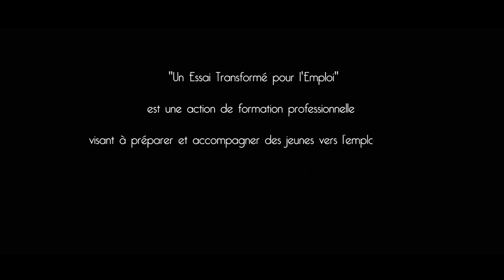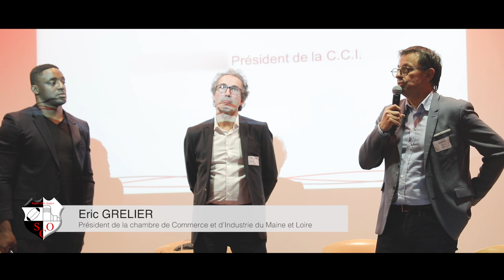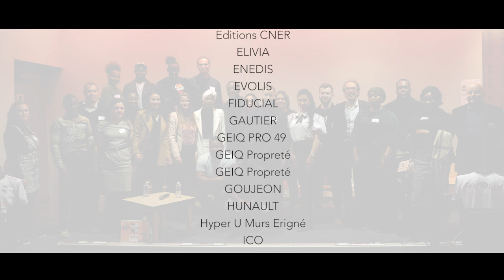Reportage - Rencontre avec Yannick NYANGA, parrain de "Un Essai Transformé pour l'Emploi"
Reportage sur la rencontre de Yannick NYANGA avec les jeunes de la 4ème édition de l'opération "Un Essai Transformé pour l'Emploi", le 13 février 2020.

Film réalisé par Louise Portier.